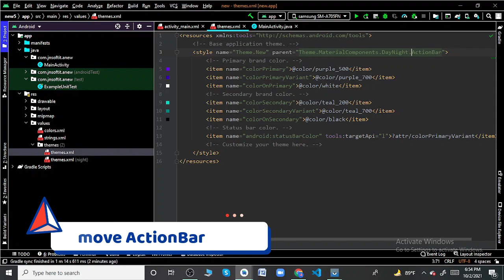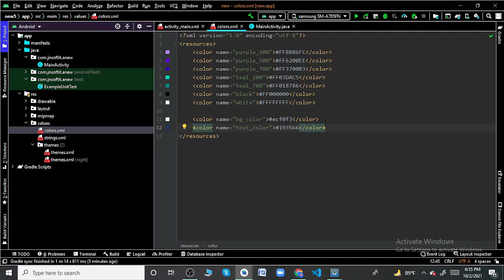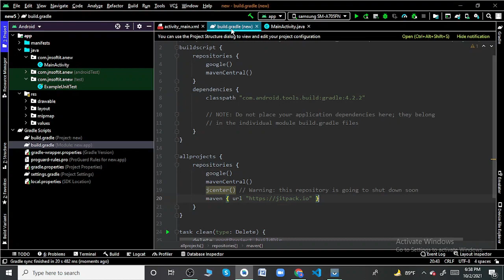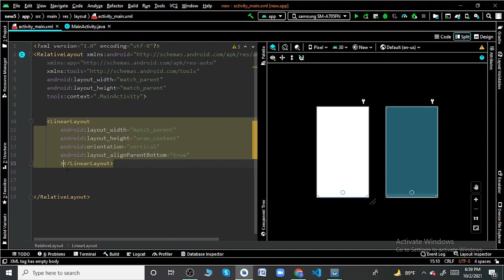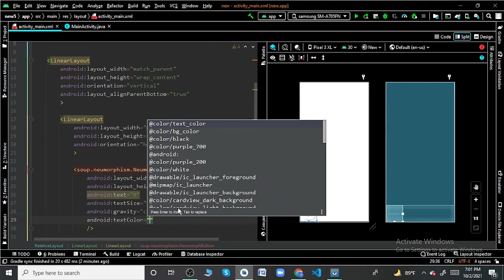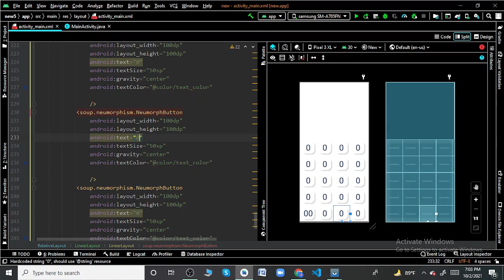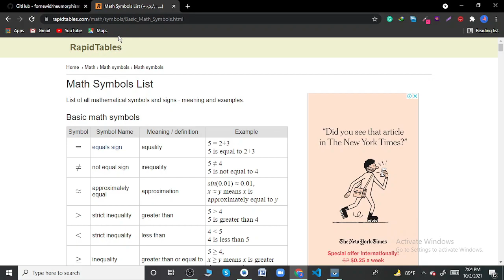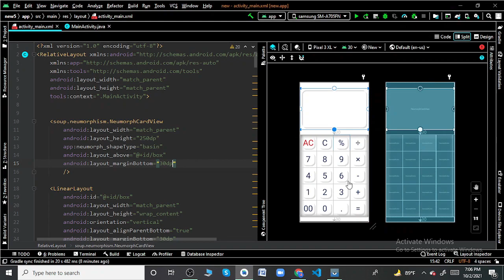Amazing calculator design in android studio || Neomorphic calculator design by josim Hossain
In this video i share with you how to design neomorphism calculator design.